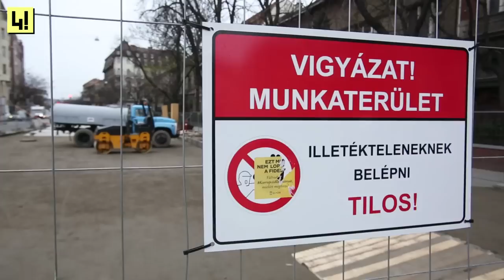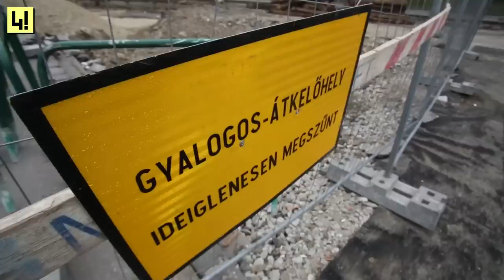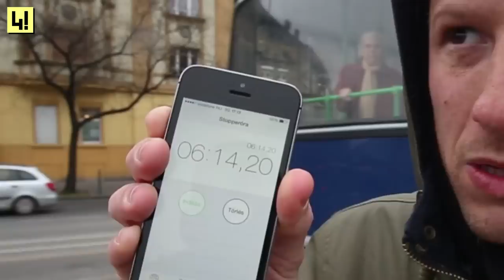Budapesten most a legjobb móka a Széll Kálmán tér labirintusában bolyongani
Dacoltunk széllel, esővel, félelmetes munkagéppel, szocialista politikussal, és feltérképeztük a feldúlt teret.